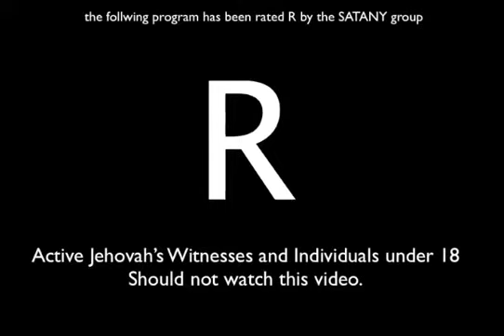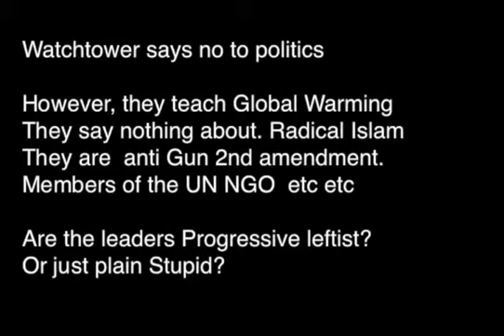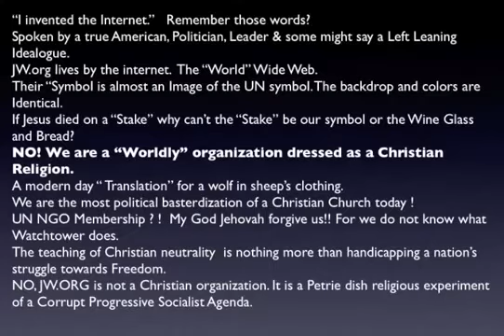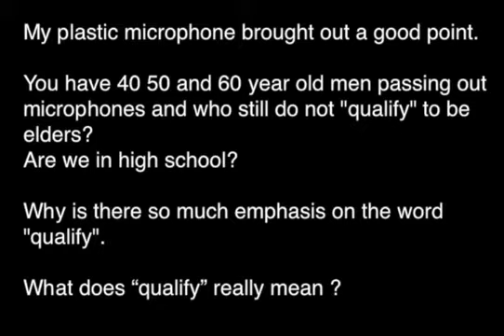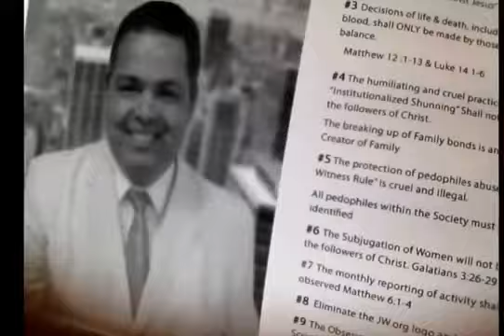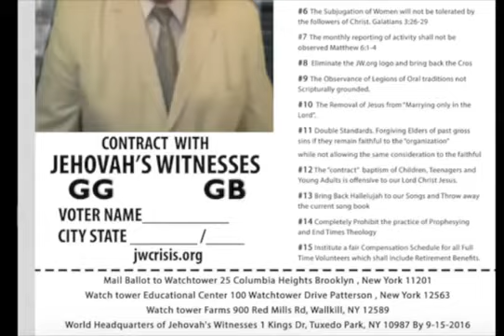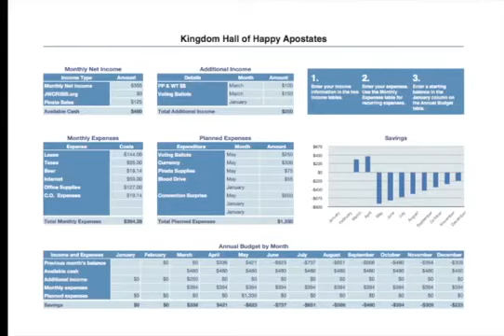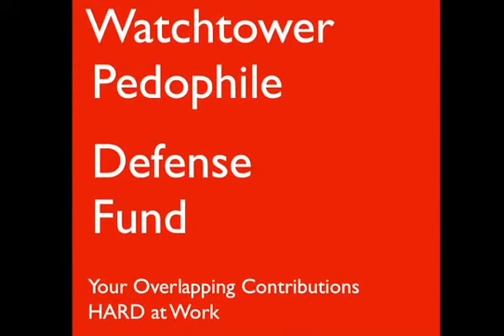The Gilbert GonZealous Show Group 3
I had the honor to be part of Gilbert show. Check it out!